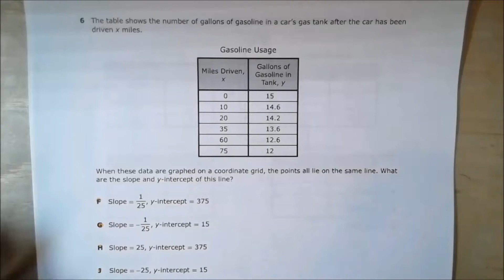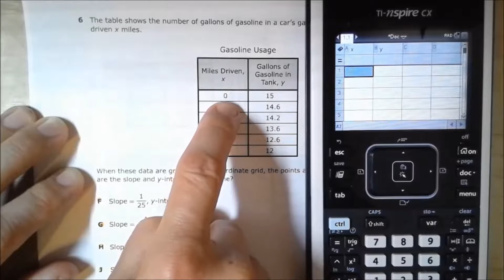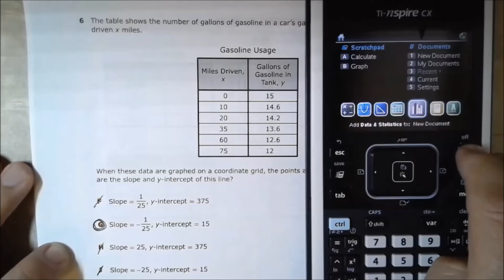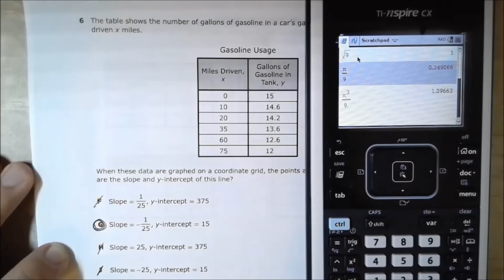Math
Slope using spreadsheet